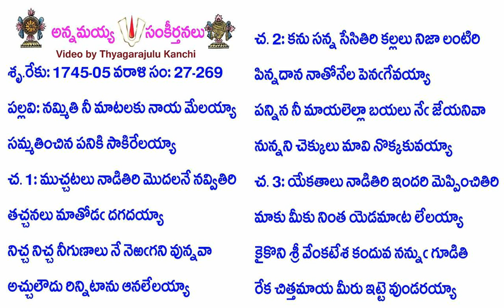Book27-Song269-13432-నమ్మితి నీ మాటలకు నాయ మేలయ్యా-nam'miti nī māṭalaku nāya mēlayyā